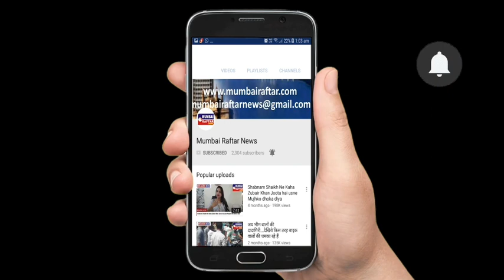RANBIR KAPOOR WITH ALIA BHATT SPOTTED AT AIRPORT